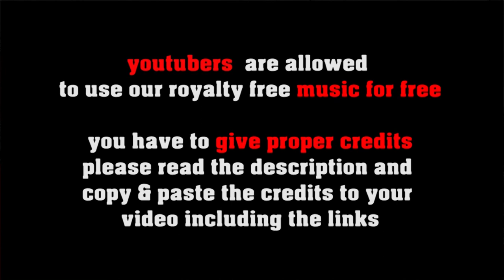New in New Orleans - no copyright old time dixieland jazz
FREE LICENSE (only for youtubers):
BUT you have to give credits in the video description as follows:

copy & paste
NEW IN NEW ORLEANS

1. Choose the music you like best for your clip
2. convert the video to mp3
3. sync the mp3 to your clip
4. upload your video to your channel
5. add song title and the link to the music clip on our Freesoundmusic channel in your description.